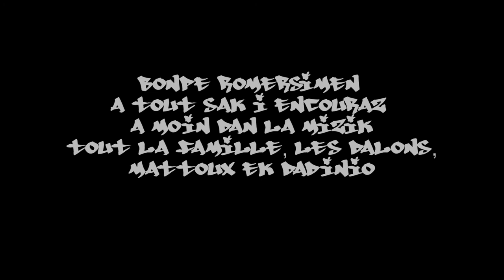Micky Zulu Plis Love